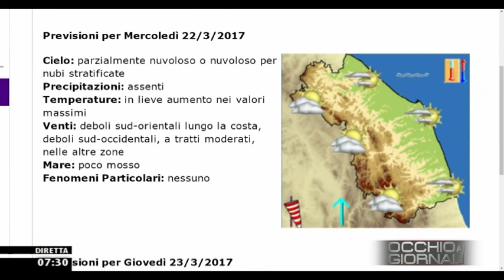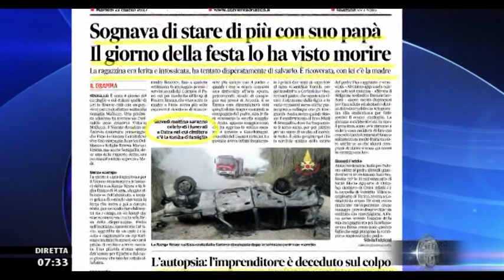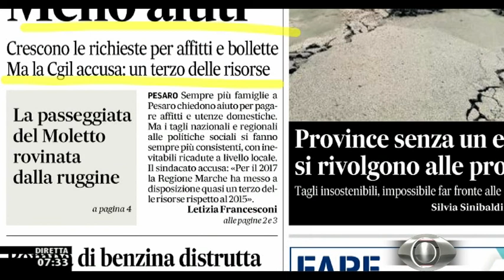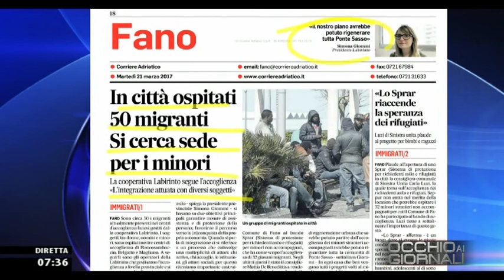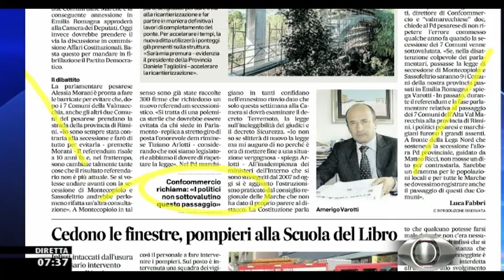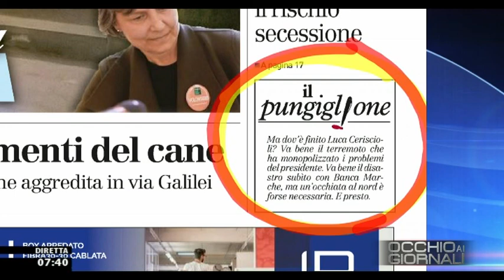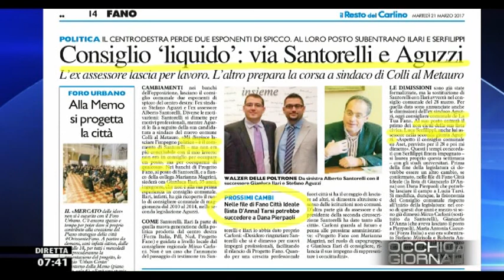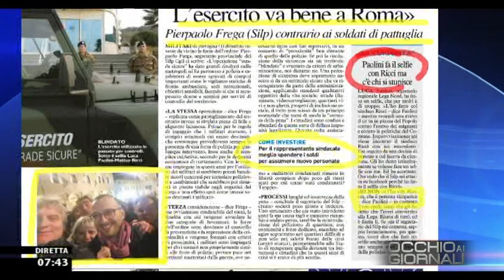Occhio ai GIORNALI 21/03/2017